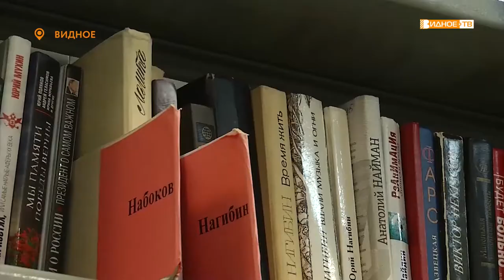«Фактограф» - новый проект центральной районной библиотеки